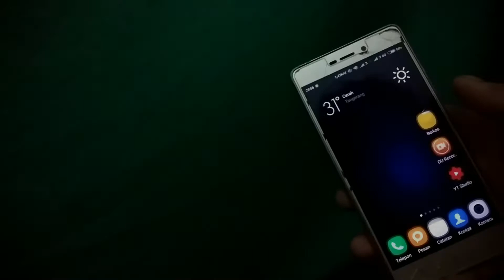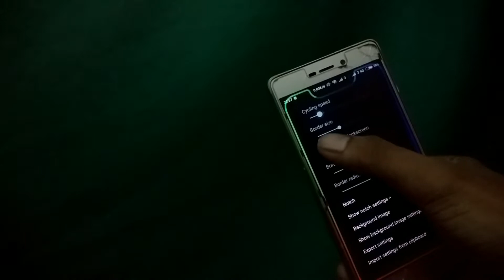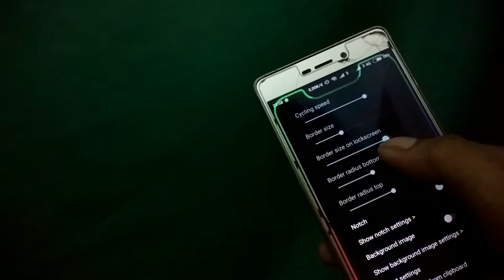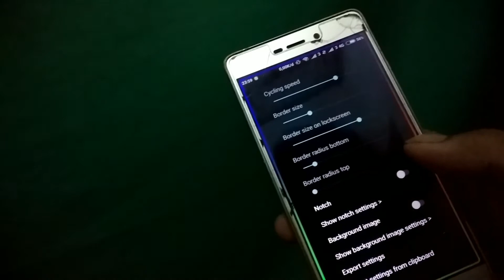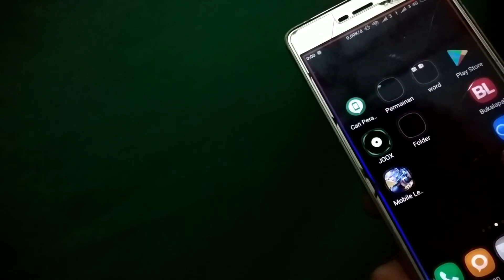Pake aplikasi ini Hp jadi keren !! Border Light ( kedap kedip ) hp android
share pengalaman .cara membuat tampilan hp anda lebih keren dengan aplikasi Border Light ,dengan tampilan garis di pinggir layar hp berwarna RGB yang sangat menarik dan keren